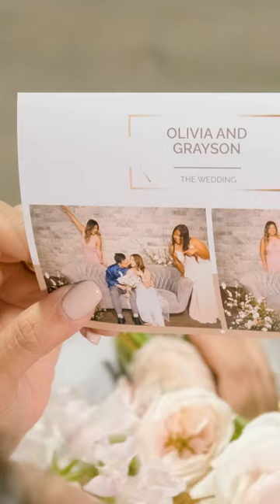Palmetto Photo Booth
Modern Luxury Photo Booth in South Carolina.

We’re more than a rental company, we’re your partners. We work with you to transform every occasion into something extraordinary. Our attention to detail, combined with professional photography equipment, ensures that every captured moment is a memory made. With a wide range of unique backdrop designs and graphic design, we cater to any occasion - be it a corporate function, wedding, birthday, you name it. Our photo booth experience is tailored specifically for you. With Palmetto Photo Booth, you're not just renting a booth; you're investing in an experience.